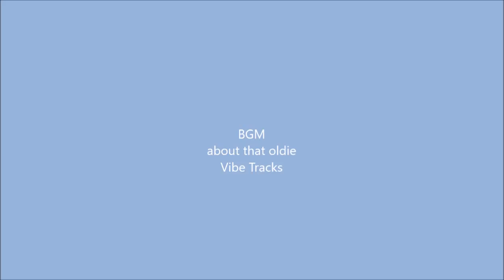文鳥の介護#139 もぐもぐ 8year old java sparrow.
8歳桜文鳥れい（♂）
年齢とともに粟穂の食べ方も変わりますね

BGM
about that oldie
Vibe Tracks

文鳥　フィンチ　小鳥　老鳥　手乗り　もふもふ　おもち文鳥
java finch.　a paddybird